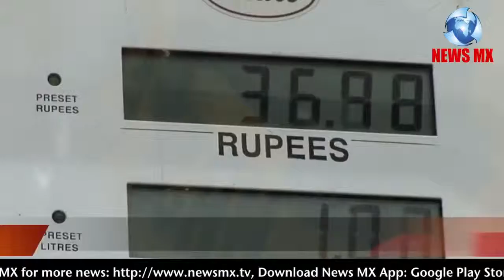Modi Sarkar का बड़ा फैसला, अब Patrol Pump से सिर्फ Fuel नहीं मिलेगा Cash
Frustrated by long queues outside banks and ATMs? You can now drive into a petrol pump to draw cash. Swipe your debit card at petrol stations run by state-run .

Watch Latest News and Updates on Note Ban Only on NMF News.